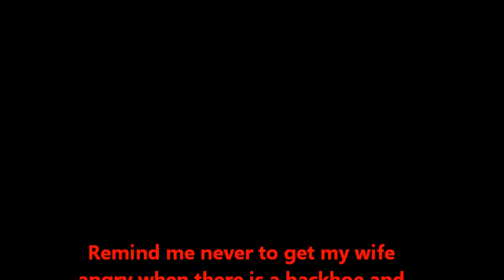My Wife - Home Wrecker!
This is some interesting footage and story my wife filmed of a house being torn down on her Mom's property.  Interesting seeing a house being torn down, with a bit of a sad story about the history of the house mixed in.  Thanks for sharing this honey!